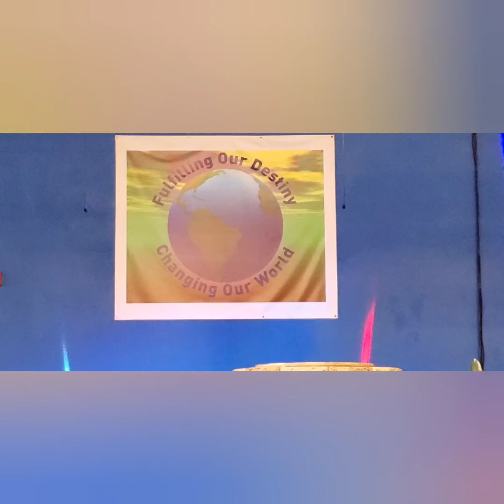A New Thing You've Never Seen Before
Apostle AK Thrower